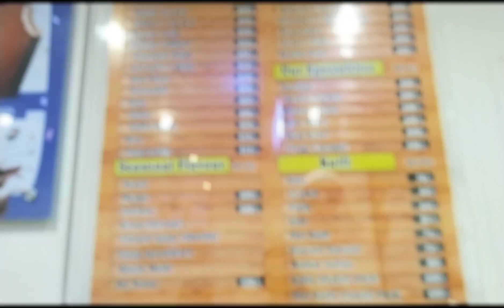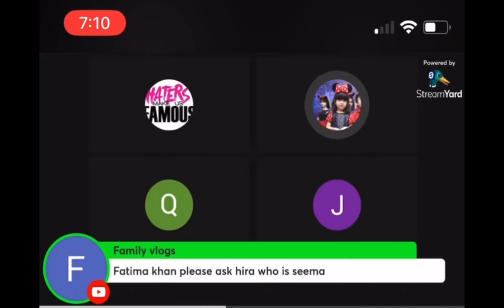Waqar ka Rishta kyo toota || Alishba ki Eid ki Tayari || Alishba Amir daily vlog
Waqar ka Rishta kyo toota || Alishba ki Eid ki tayarian#alishbaamirdailyvlog